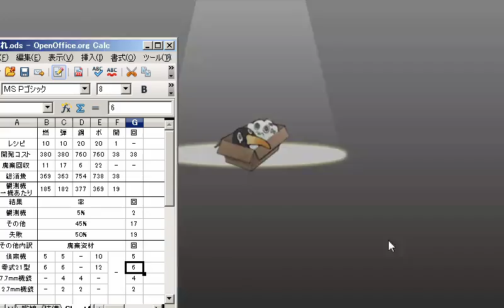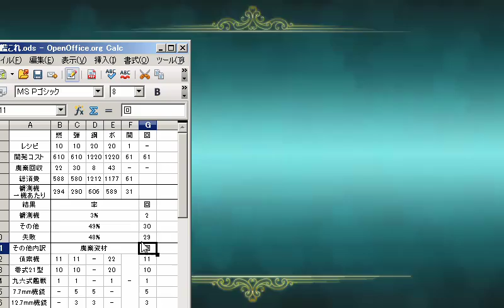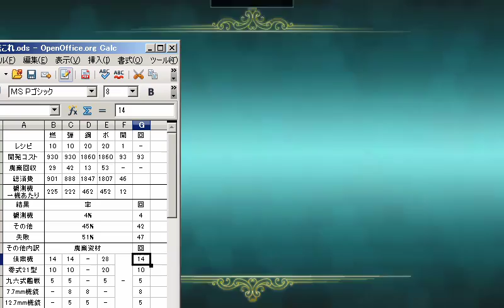【艦これ】 観測機レシピ 10 10 20 20 500回 【開発】 1 5